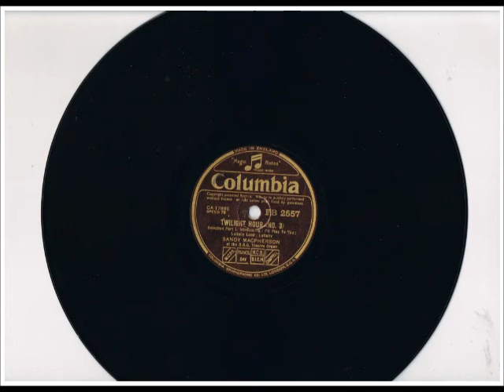SANDY MacPHERSON - "TWILIGHT HOUR #3" - BBC THEATRE ORGAN *****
SANDY MacPHERSON "TWILIGHT HOUR #3" - A Columbia 78rpm record FB 2557
as we remember him as BBC THEATRE ORGANIST.
One of his popular programmes was "TWILIGHT HOUR".
On this recorded sample he introduces and plays
"I'll Play To You" (Signature Tune"), "Lullaby Land", "Lullaby" and "I Hear You Calling Me".
Columbia Record from the ComptonLodgeStudios Archive Collection.
Video uploaded by ComptonLodgeStudios, Compton Lodge, Sapcote, Leicester LE9 4DW.